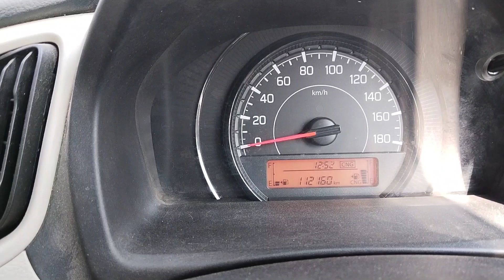Itni Zada Chal Gai Car !!! | Car Ki Service | Wagonr Car Service